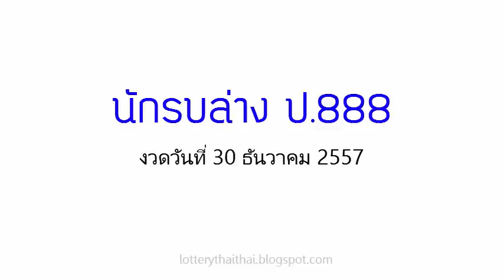หวย เลขเด็ดงวดนี้ นักรบล่าง ป.888 งวดวันที่ 30/12/57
มาแล้ว ล่าสุด ,เลขเด็ด,หวยเด็ดงวดนี้ นักรบล่าง ป.888 งวดวันที่ 30/12/57

 เลขนำลาภอาจารย์ช้าง,ปฎิทินโชคลาภหมอไพศาล,หวยหลวงพ่อปากแดง 30 ธ.ค.57,30/12/57,30 ธันวาคม 2557,เลขเด็ดงวดนี้ 30/12/57,เลขนำลาภอาจารย์ช้าง,หวยซองเถ้าแก่พันล้าน,หวยซองกวนอิมพันกร,หวยซองเนตรนาคราช,อาจารย์หนูเลขมงคล,หวยซองทิดจันทร์,หวยไทยรัฐ,หวยซองถล่มเจ้ามือ,หวยเดลินิวส์,หวยซองลือลั่น สนั่นเมือง,หวยบางกอกทูเดย์,เลขเด็ดงวดนี้หลวงพ่อปากแดง,เลขเด็ดอาจารย์หนู,เลขเด็ดแม่จําเนียร,เลขเด็ดม้าสีหมอก,เลขเด็ดวันนี้,เลขมงคล,เลขเด็ดๆเข้าทุกงวด,เลขเด็ดที่สุดในโลก,เลขเด็ดซองดัง,เลขเด็ดเลขดัง,เลขเด็ดซองดัง,เลขเด็ด facebook,เลขเด็ดขายดี,และเลขเด็ดอีกมากมาย ข้อมูลเกี่ยวกับ ตรวจลอตเตอรี่ อัพเดทรวดเร็ว ทันใจ คอหวยแน่นอน